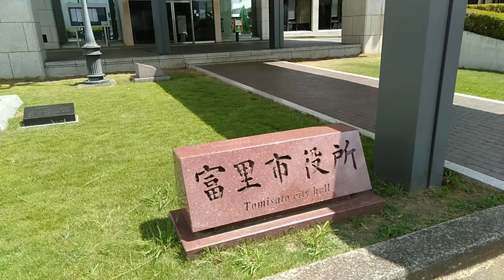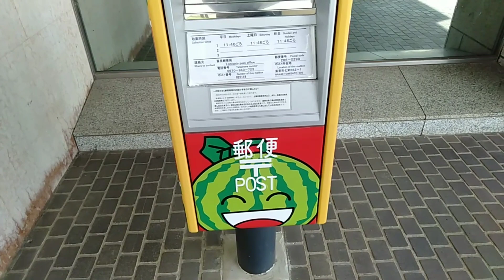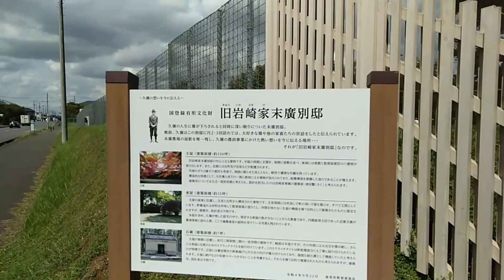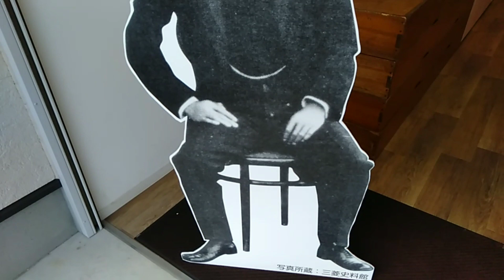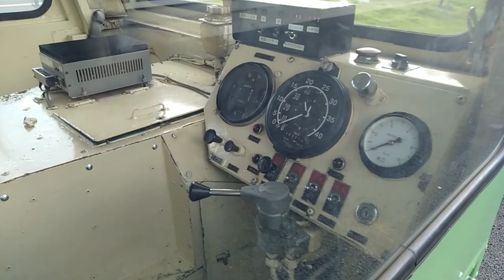【ヤバイ奴】千葉県富里市じゃんぼちゃん散歩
千葉県富里市をじゃんぼちゃんが散歩した様子